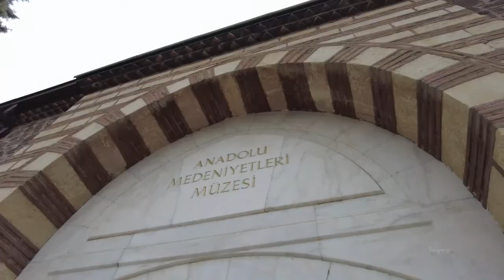ANKARA KLİP (Capital city of TURKEY)